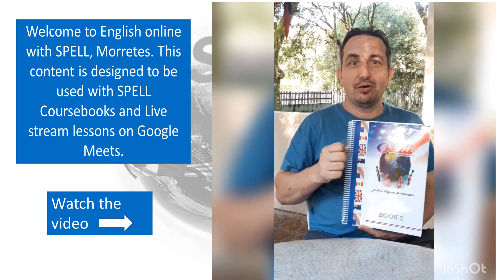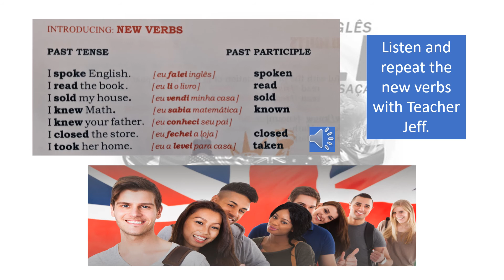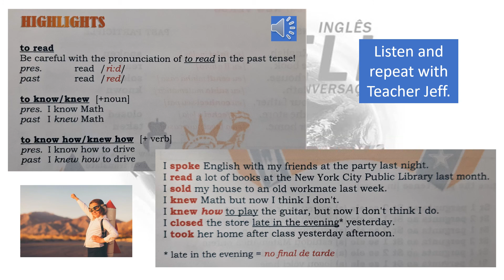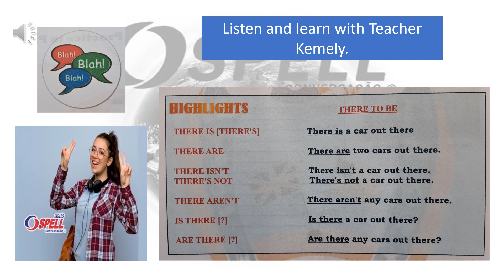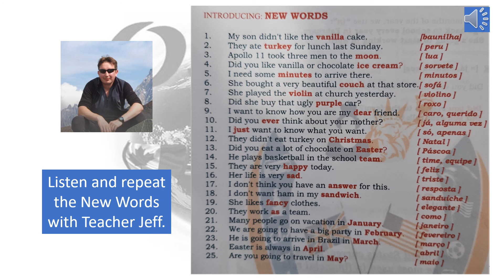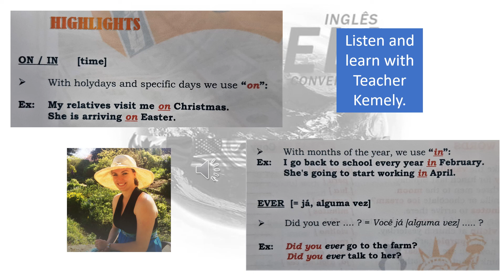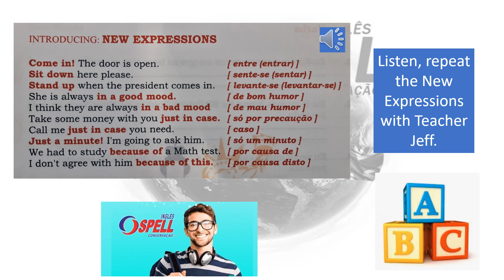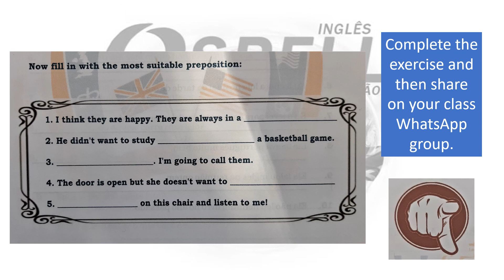SPELL Book 2 Lesson 5 Video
Learn English with SPELL Morretes. Book 2, lesson 5.